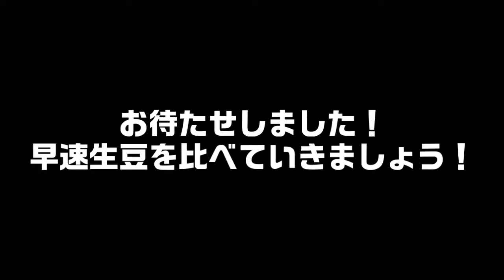【焙煎LIVEに向けて】今話題の"ナチュラルアナエロビコ精製"とは？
2/13（土）【焙煎LIVE】『ピエ・サン農園　ナチュラルアナエロビコ』